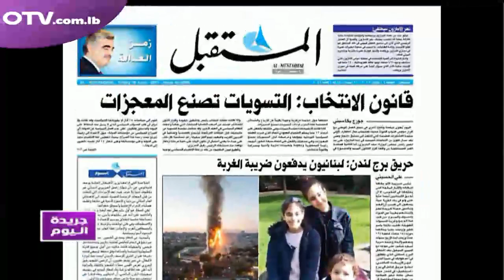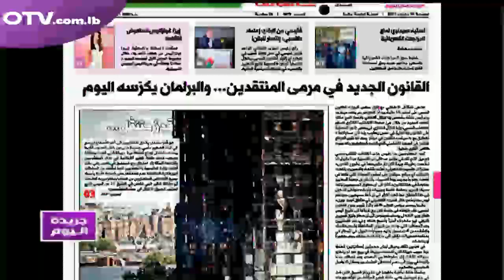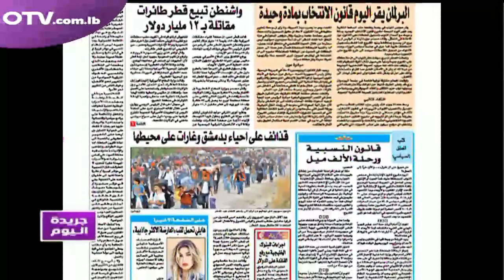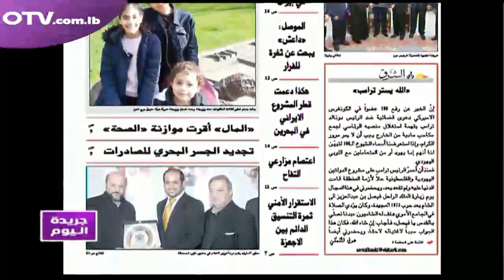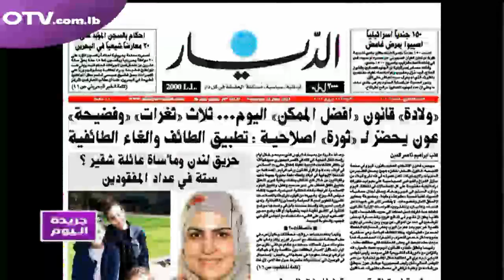قراءة لعناوين الصحف ضمن فقرة جريدة اليوم